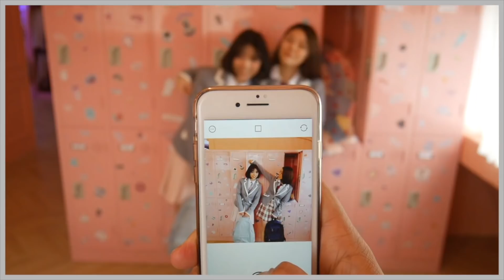【韓國歐巴】兇！韓國人都討厭外國人？連孕婦都要起立讓座是什麼道理？｜一隻阿圓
我終於有LOGO了！！謝謝失眠女子做給我的LOGO

膚況：混合肌偏乾，額頭與下巴容易出油，但臉頰偏乾
使用相機：PANASONIC GF8
影片剪輯軟體：FINAL CUT PRO
封面製作軟體：Photoshop